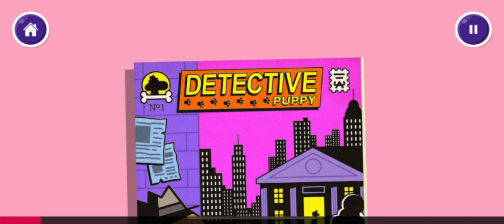Hey Duggee! The Story Badge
It’s a hey Duggee story! From the CBeebies story time app

Checkout some of my other
hey Duggee videos here! :